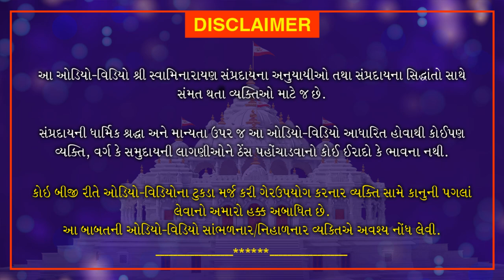Shree Amitbhai Patel - Columbus SC | Shradhanjali Sabha | Part 1 | Feb 27, 2021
Shree Swaminarayan Mandir Loyadham  hosted a Shradhanjali Sabha to pay obeisance to the Shree Amitbhai Patel. Columbus, SC.